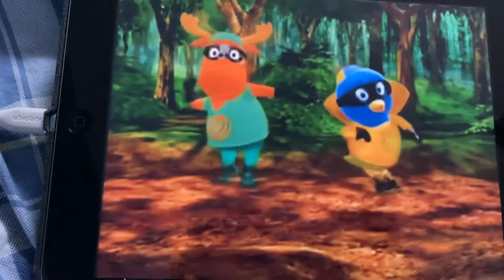The Backyardigans - Key to the World (Race to the Tower of Power)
This is the Third song of Race to the Tower of Power from The Backyardigans.

Note: One of my Favourite songs.